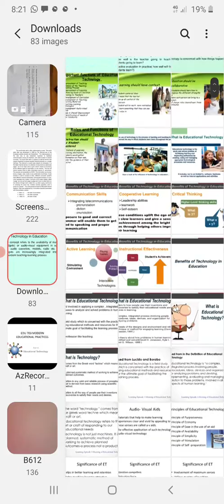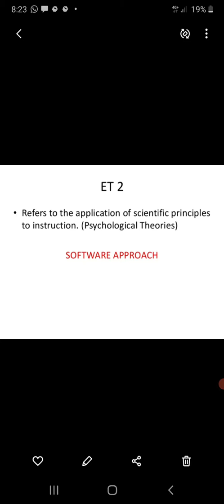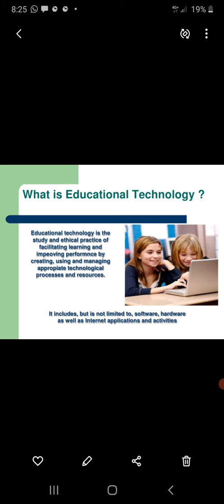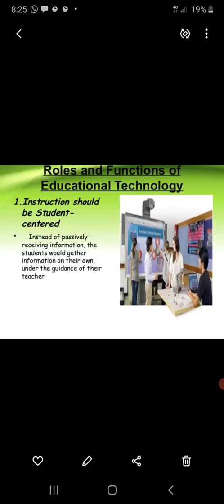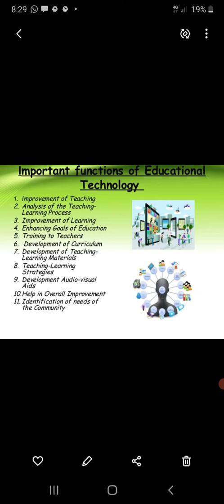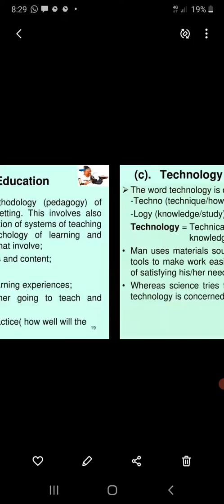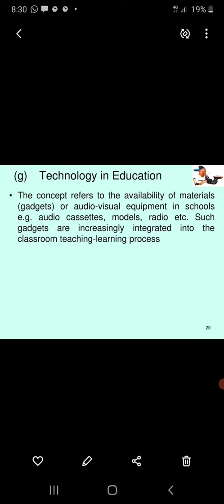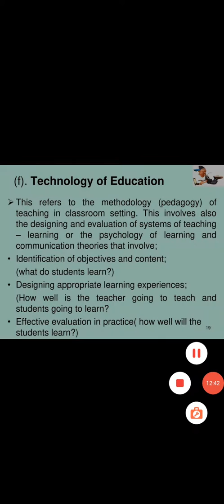Educational Technology, Technology in Education and Technology of Education